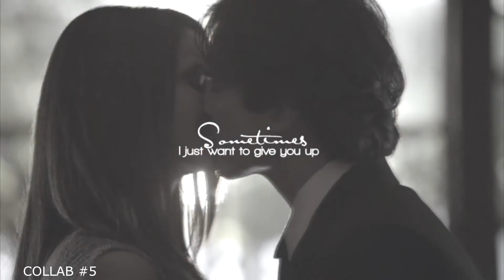Unfinished videos + Collab Parts #1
so sorry for being unactive...everything is changing and getting difficult :( here is some of my unfinished videos and collab parts, let me know which  you would like me to finish :) working on a few videos... all up soon i hope x x x

lame description...updated later :p